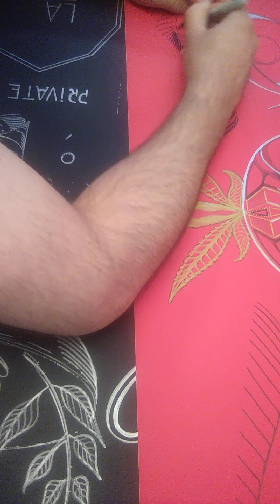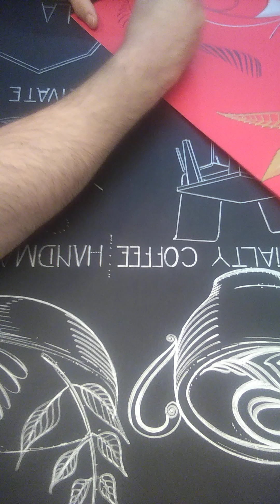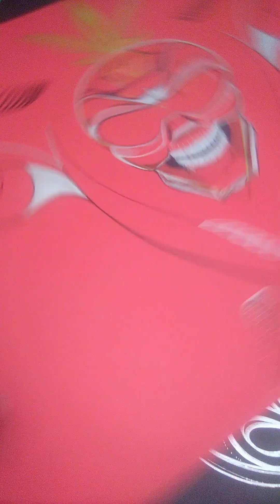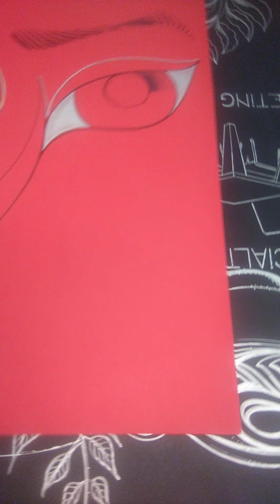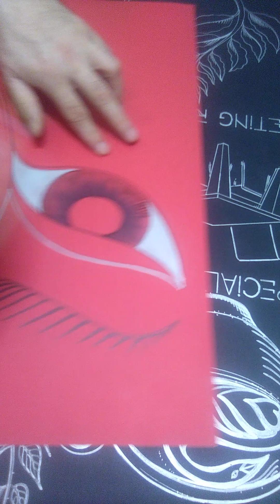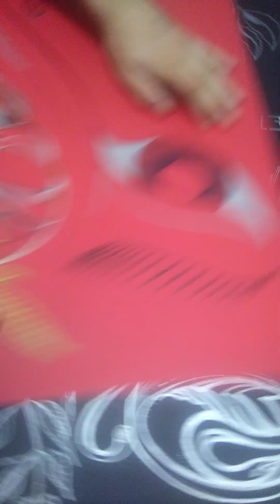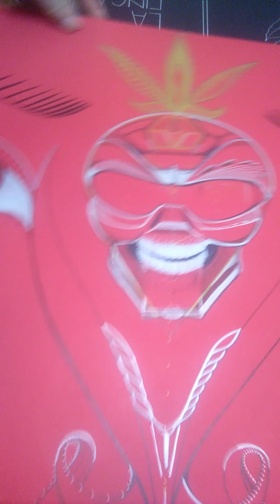Skull head helmet design